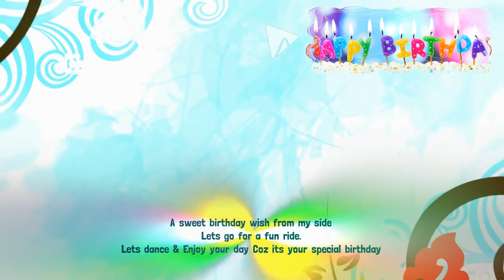Its Twin Birthdays of Our Page Admins 😍 Chotay tera birthday aya :D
Happy Birthday Jalil Ahmed & Vicky Waqas 😆